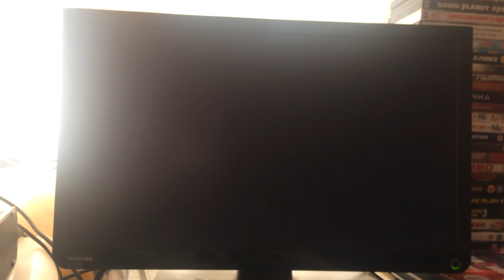Batman talks to Gordon